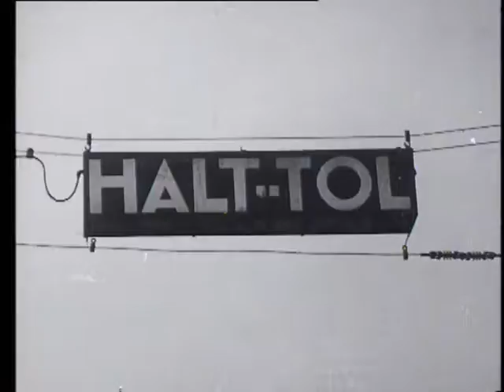Toll is abolished, the (Weeknummer 30-01) 🔴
Description (more): Events surrounding the abolition of toll in Hillegersberg.
-Light Board with text: ' halt toll ' 7 ";
-car on bridge (Staatweg) is held and pay toll 11 ";
-pan along crowded parade in Highway with cars 12 ";
-to the camera waving audience left with flowers decorated Tajik 8 ";
-Street with lots of people and on top of Ribbon. Heralds on horseback approaching 9 ";
-man on increase speaks 5 ";
-Mayor of Kempen cuts Ribbon by 16 ";
-some images public in street 16 ";
-Mayor shakes hand disc jockey and they pose together for camera 7 ";